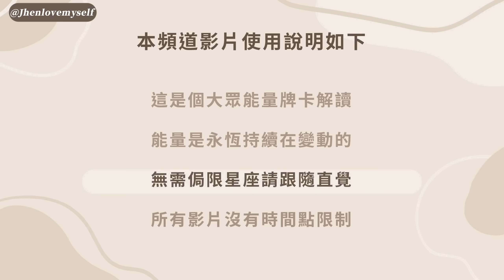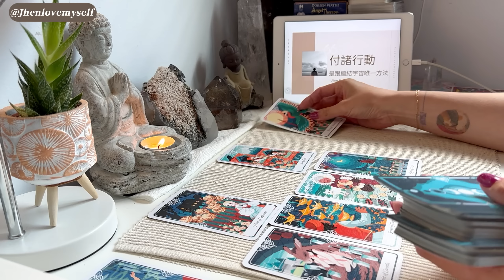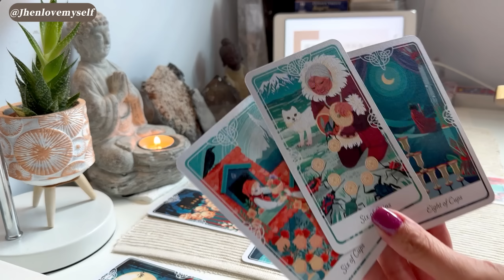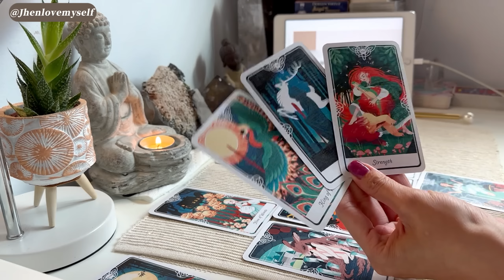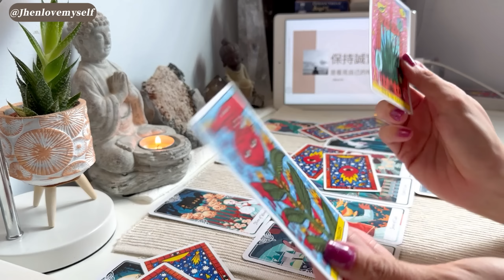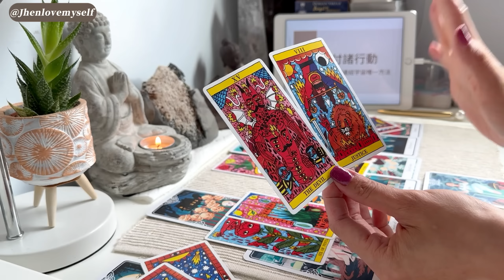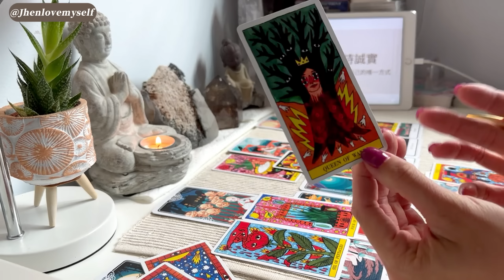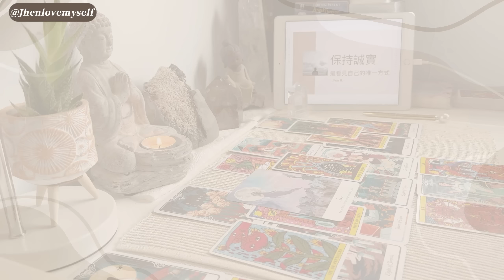牡羊座｜讓內在智慧帶上謀略與力量，勇敢地去爭去屬於你的立場✨Jhen H.直覺能量運勢牌卡解讀/塔羅占卜/宇宙/天使/吸引力法則/自我成長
【影片章節】
0:00 影片須知－新朋友必看的使用須知
1:27 開場訊息－宇宙要給你的近期提醒
4:59 牌卡解讀－雙週能量運勢牌卡解讀
13:05 補充驗證－宇宙驗證牌卡補充訊息
22:03 本集結語